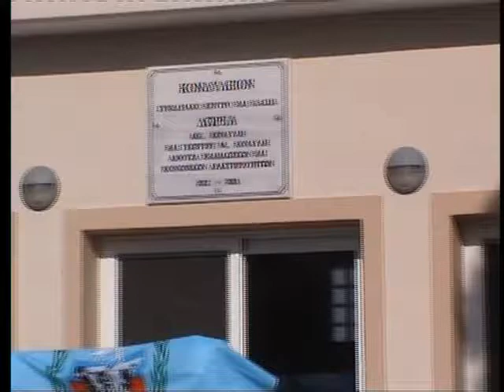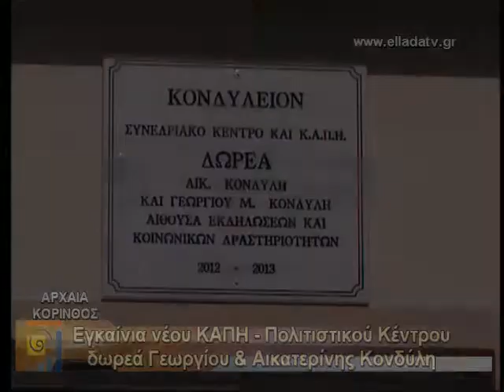ARXAIA KORINTHOS EGAINIA KAPH